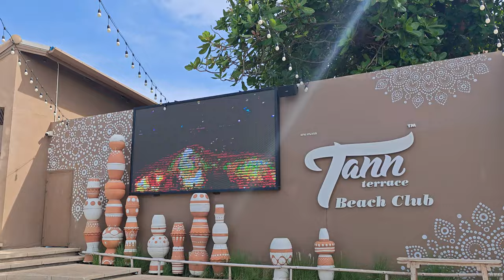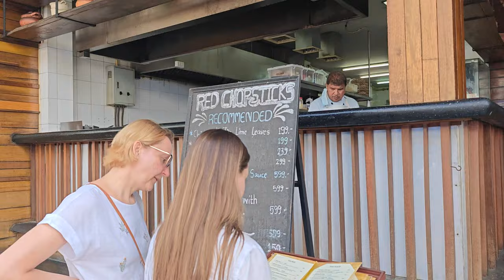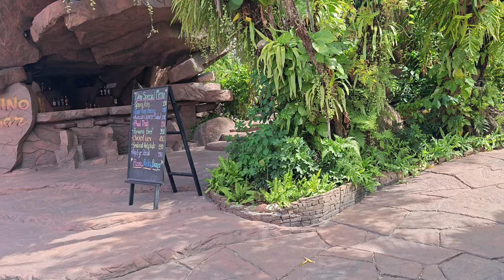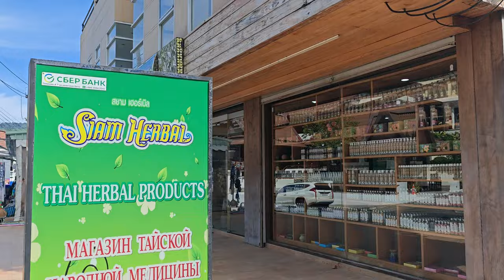Путь длиною в 15 мин от Пляжа Карон до Ката Бич. Что лучше Карон или Ката? Пхукет, Таиланд.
Далеко ли идти до пляжа Карон? Где лучше ката или карон. Сколько идти от Карона до каты?
Какой пляж выбрать в Пхукете? Какой пляж лучше, Ката или Карон. Ката или Карон - отзыв о Пляж Ката. Пляжи пхукета карон или ката что лучше.